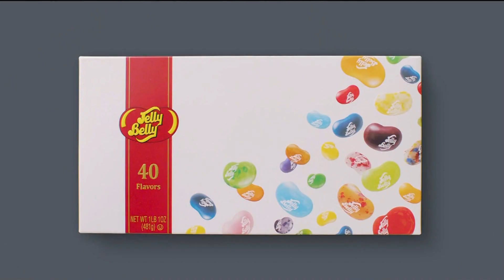Share the Love: Jelly Belly Kids Mix Jelly Beans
Share the love this season with Jelly Belly Kids Mix jelly beans. With 20 true-to-life flavors that kids voted they liked the best, all in one bag, Jelly Belly brings joy to every taste bud. Find Jelly Belly jelly beans at your local candy store or visit JellyBelly.com. Get more Easter and spring ideas here: Spring and Easter Ideas.